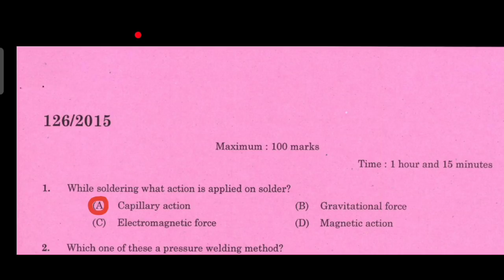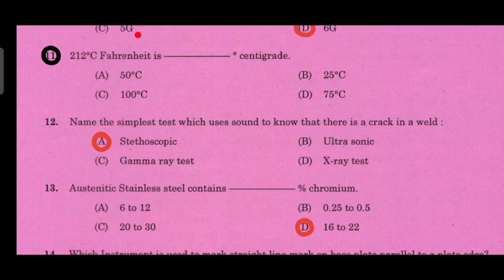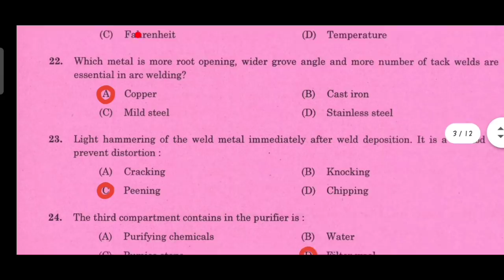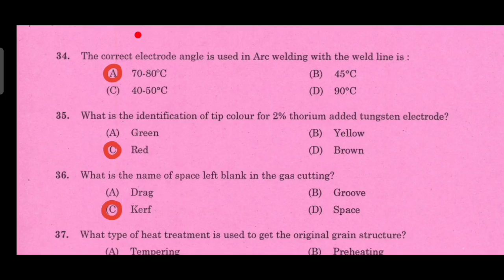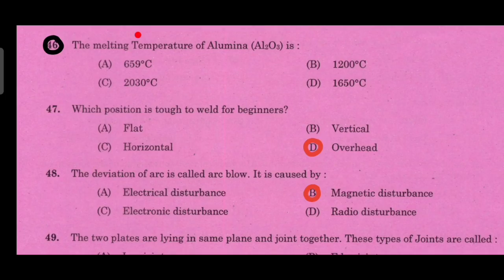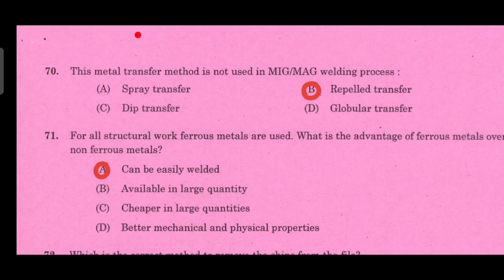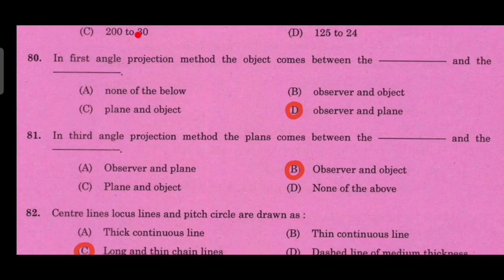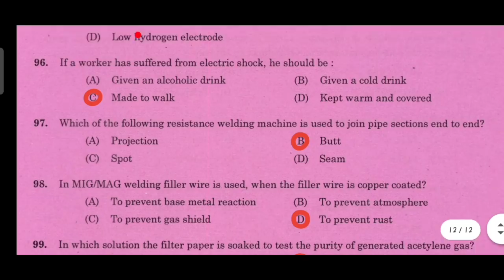[KERALA PSC] JUNIOR INSTRUCTOR - WELDER - PREVIOUS YEAR QUESTION PAPER - FULLY SOLVED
Title :- WELDER - STATE WATER TRANSPORT
Question Language :- English, solved in Malayalam
Total number of questions :- 100
Deleted questions :- 2
Questions not related to trade :- 5
Answer key :- final